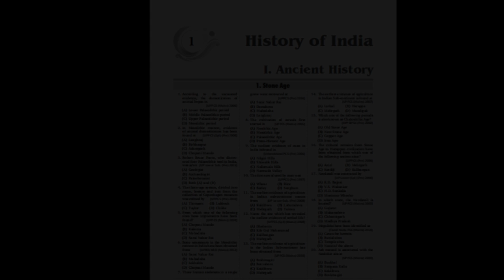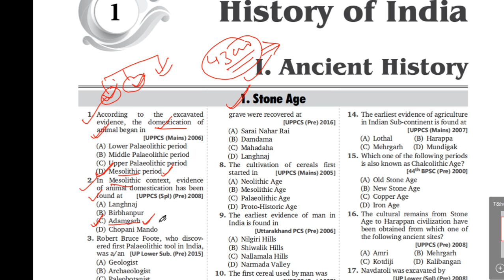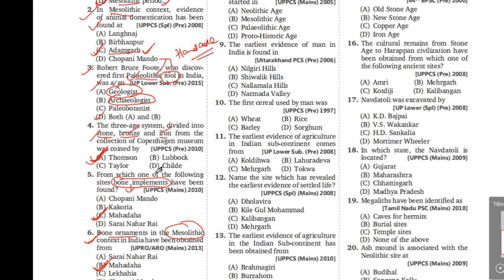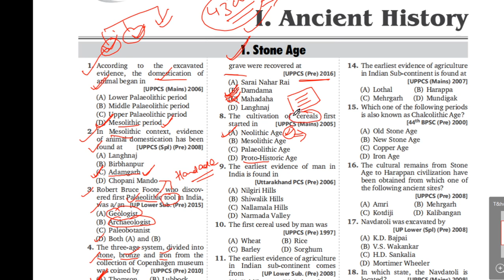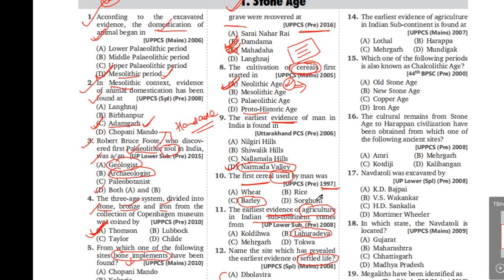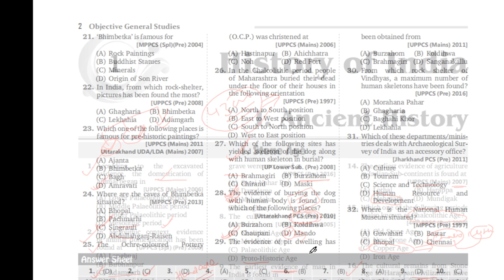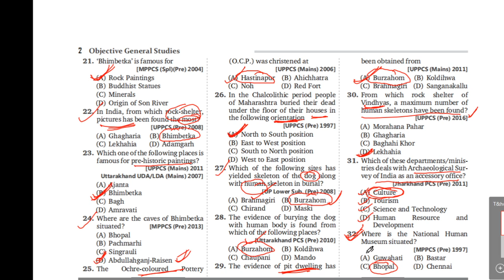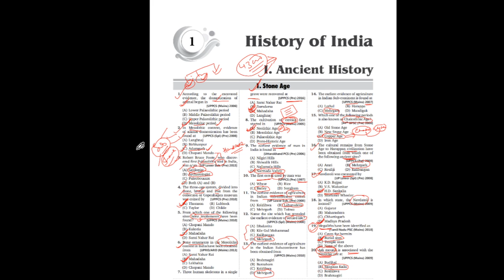43000 PREVIOUS YEARS QUESTIONS ANALYSIS| SET 1 | UPSC UPPSC BPSC SSC BANKING RAILWAYS| TARUN TIWARI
IMPORTANT FOR ALL COMPETITIVE EXAMINAATIONS..